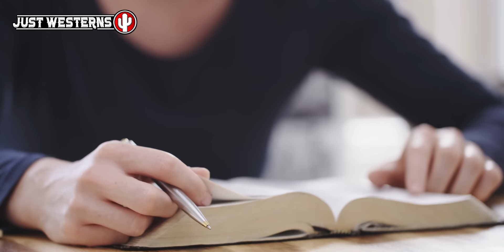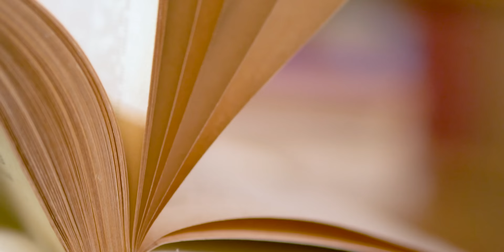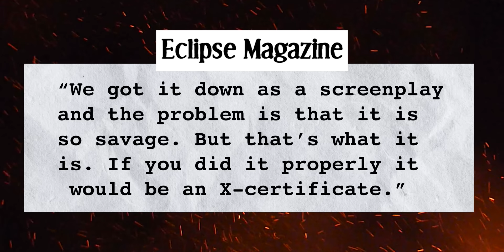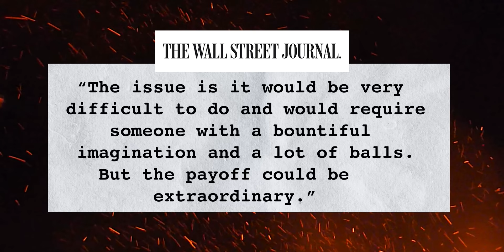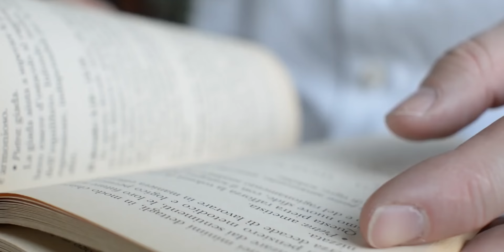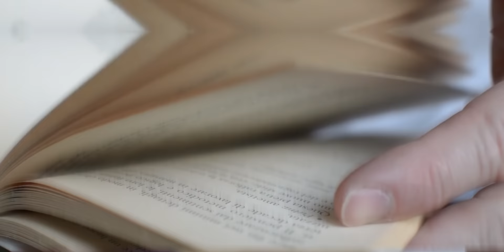Blood Meridian Movie Adaptation EXPLAINED [2024]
Ever since the upcoming Blood Meridian film adaptation was announced there have been few updates about how the movie is progressing, so this video will preview everything we know so far about the new John Hillcoat directed adaptation from New Regency, based on the famous 1985 western novel written by author Cormac McCarthy. We will also take a look back how and why this came to be the fourth official attempt to adapt Blood Meridian into a movie, despite the best efforts of directors like Tommy Lee Jones, Ridley Scott and James Franco.

0:00 Blood Meridian Movie News Update Explained Trailer
0:17 What is Blood Meridian About?
1:17 Why a Blood Meridian Movie Adaptation is so difficult
1:51 Blood Meridian Movie (1990) Director - Tommy Lee Jones
2:28 Blood Meridian Movie (2004) Director - Ridley Scott
3:00 Blood Meridian Movie (2017) Director - James Franco
3:38 Is Blood Meridian Unfilmable?
3:56 Blood Meridian Movie (2024) Director - John Hillcoat
4:39 Blood Meridian Movie Cast
4:51 Is Blood Meridian still being made into a Movie?
5:30 Do you think Blood Meridian should be made into a movie?

▶️ You might also want to check out this video counting down the Top 10 BEST New Upcoming 2024 Westerns

However, I cannot personally verify the validity or accuracy of every source. Therefore, while the information in this video aims to be as accurate as possible, it should not be considered as undisputed facts.

✅ Fair Use Notice - All copyrighted material featured in this video is credited to the best of my ability and utilised solely for the purpose of either reporting, commenting, criticising or educating.